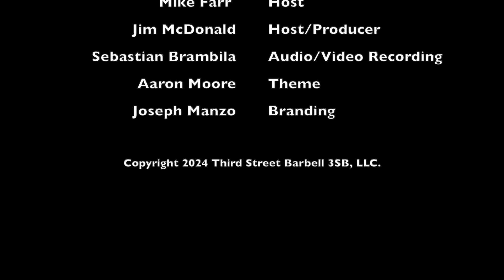Is p*rn addiction real? | 50% Facts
We’ve seen people on social media, TV, etc. talk about their “porn addiction.” Most people nod their heads as if they believe and understand what the person is going through. Addiction is addiction, right?

But…several years ago, scientists stopped believing in the condition. Studies didn’t support that it exists, and there’s no way to diagnose it. Why are people still saying they have it if it doesn't exist? Do they really believe it, or are they virtue signaling?
Sebastian Brambila (@sebastian_brambila) ran the board and joined us for this one.

Have a question for one of our Friday “One Good Question” episodes? Hit us up on social media and use the hashtag onegoodquestion.

50% Facts is a Spreaker Prime podcast on OCN – the Obscure Celebrity Network.

Production assistance by Sam McDonald and Sebastian Brambila.
Theme by Aaron Moore.
Branding by Joseph Manzo (@jmanzo523)